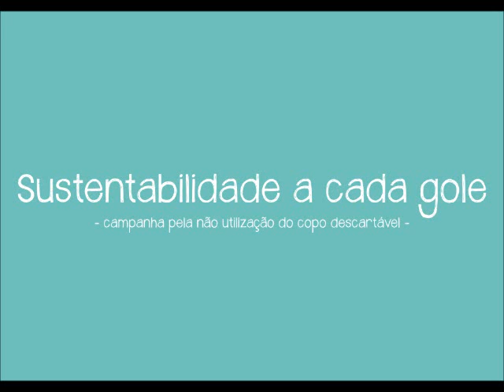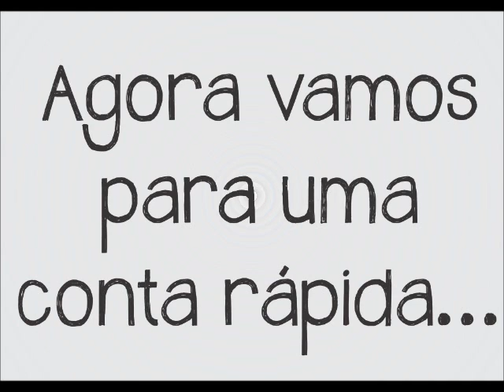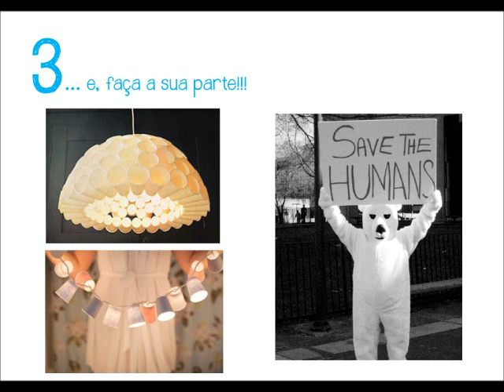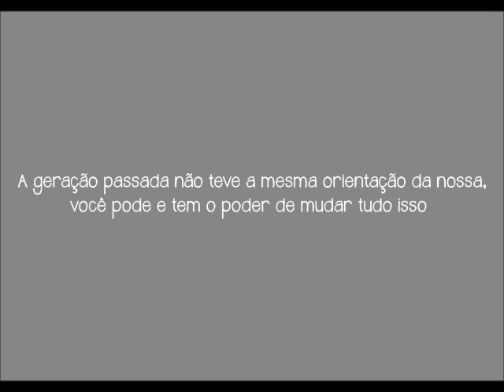Design de Produtos SustentáveisPelo não uso do copo descartável_ Danielle Barros e Eduardo Machado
Vídeo realizado para disciplina ministrada na Universidade Federal de Pernambuco,pelo professor Leonardo Castilho,Design de Produtos Sustentáveis!

Tem como objetivo conscientizar empresas pela não utilização do copo descartável e revelar seus danos para o meio ambiente,